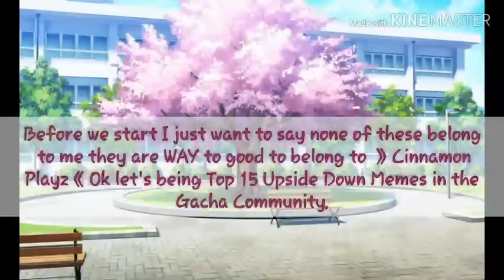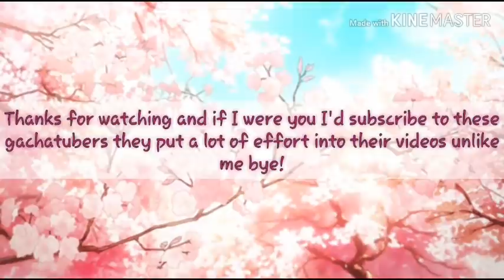Top 15 Upside Down Memes in the Gacha Community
I had to disable the comments because of all the hate the creators of the memes were getting